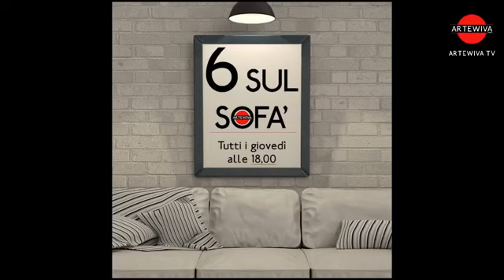FRANCIS MCVAN ospite all ventiseiesima puntata di 6 Sul Sofà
FRANCIS MCVAN alias (Francesco Vannini) - Nato a Palermo il 12/06/1985